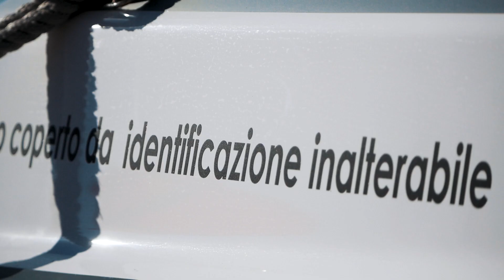Il Suzuki DF200A su un MV Marine GT 25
Napoli, maggio 2018
Il lancio del nuovo GT 25 di MV Marine, gommone di 7 metri motorizzabile con potenze fino a 250 hp. In mostra nel video, una volta di più, le collaudate qualità del DF200A, fuoribordo da 200 hp montato sulla poppa del nuovo gommone. Un connubio a dir poco perfetto.